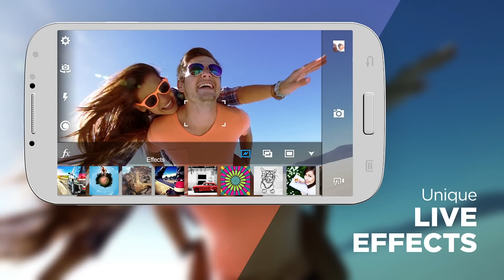Camera MX – Free camera app for Android – Now with Live Shots!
Get the most out of your Android camera. Enjoy the newest update of the popular camera app Camera MX! Tons of effects (HDR, kaleidoscope, tilt-shift, lomo overlays and textures) and optimization options help you create truly unique photos. You can also edit videos (e.g rotate video, adjust brightness & saturation) after you've made them.

Brandnew features:
► Live Shot: Take vibrant, moving photos and share them with your friends as animated clips. The "Live Shot" feature requires Android 4.3 or above.
► Shoot-The-Past: Rewind in Live Shots and save single pictures from the past. Retroactively select and save what happened before the actual photo. Never miss anything again!

Be the first to test new features and designs!